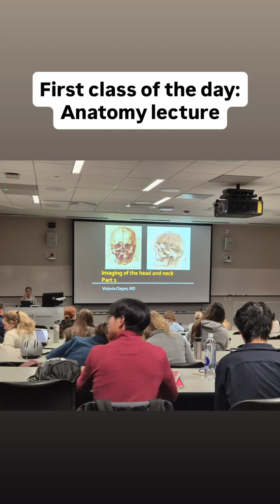Day in the Life: Stanford Med | Sean Lee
Day in the Life: Stanford Med
Meet Sean Lee — first-year MD student and Knight-Hennessy Scholar from Seoul. He hopes to become a physician-scientist and is especially drawn to cancer immunotherapy, working toward discoveries that could lead to safer, more effective treatments for patients one day.